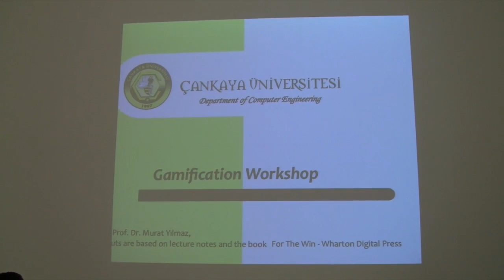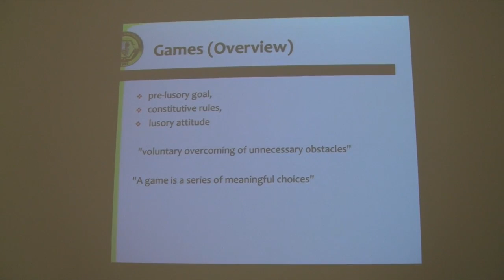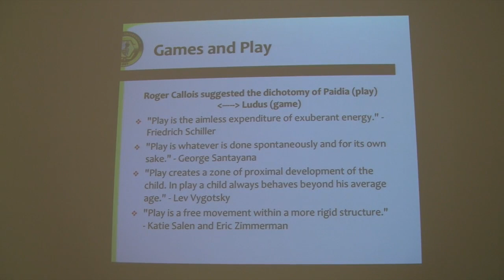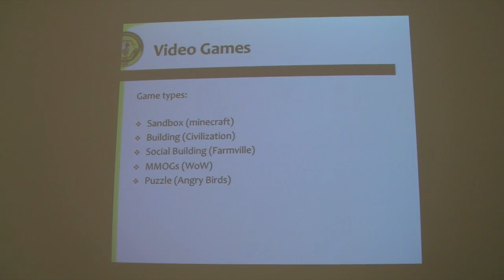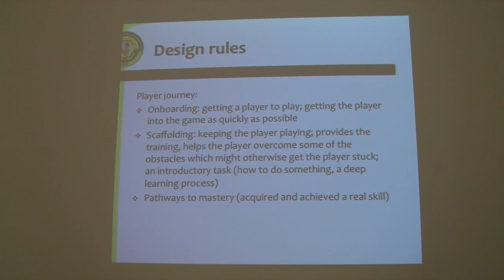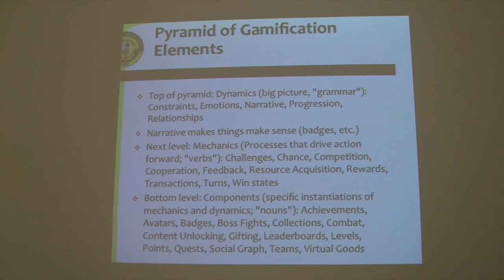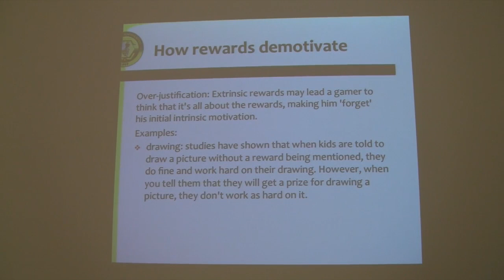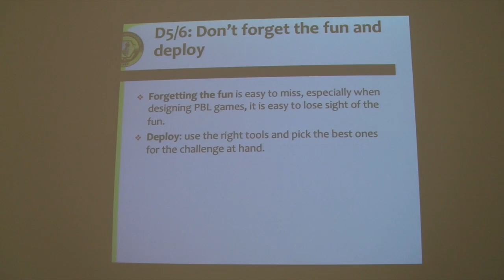Oyunlaştırma sunumu - Gamification lecture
This video is a gamification presentation that I have made to a group of engineers.